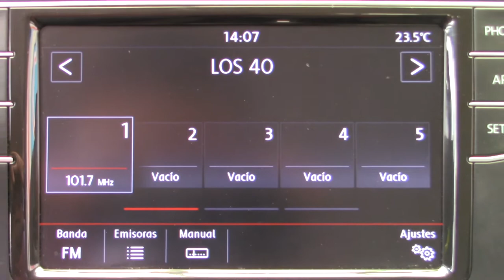Volkswagen / Polo / 2020 - 7061